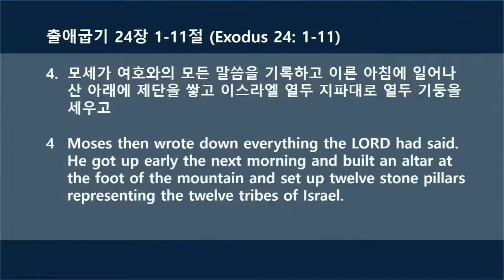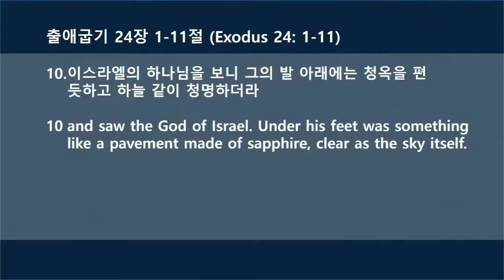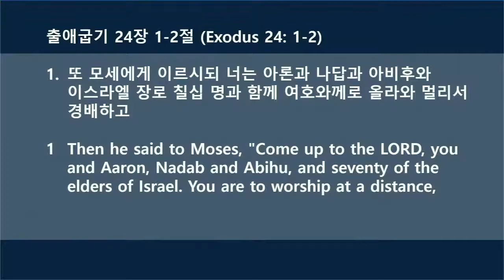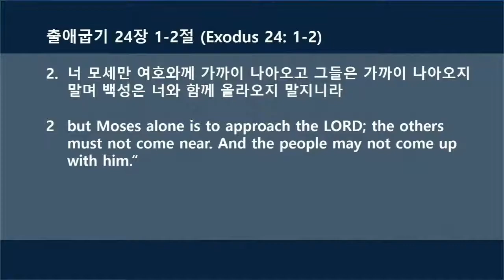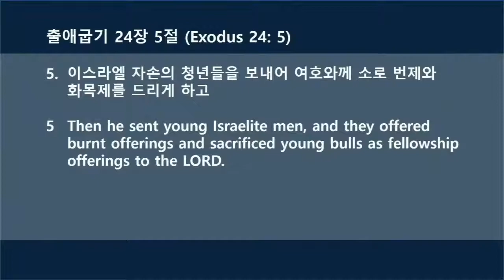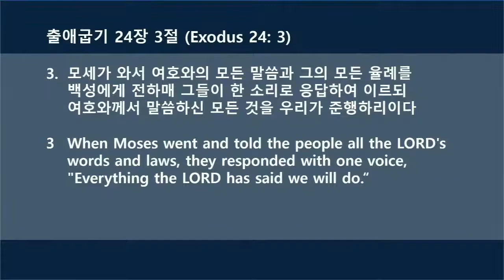2021년 5월 30일 주일 교육부 연합 예배 말씀 출애굽기 24장 1-11절 "새로운 출발엔 책입이 따릅니다" 김인철 목사